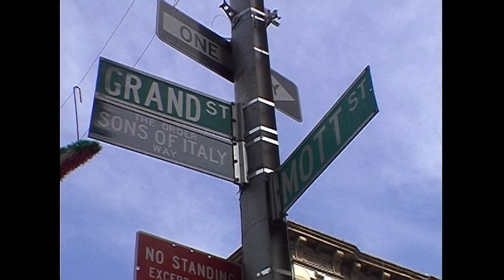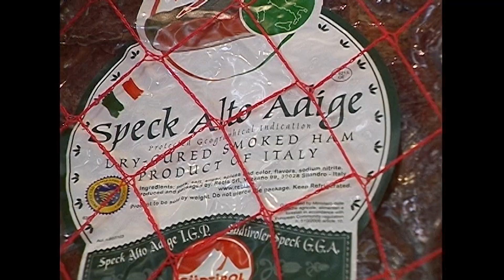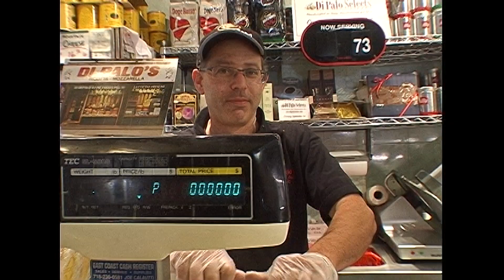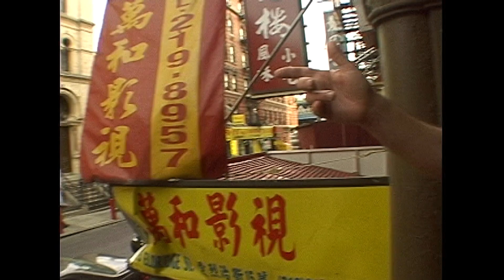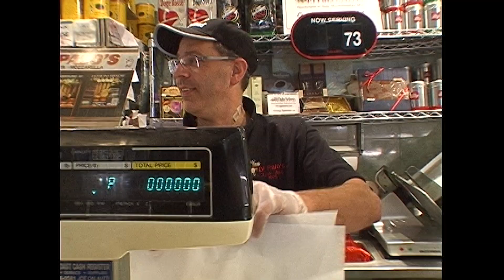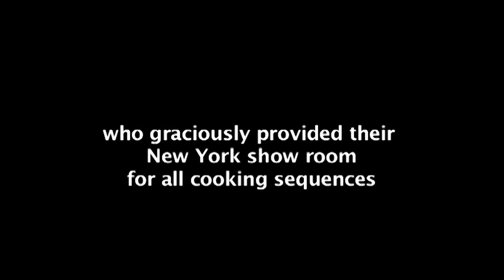Mike Colameco's Real Food DiPALO & BACARO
Di Palo:
Lou DiPalo is a NYC legend, he and his extended family run this cheese and Italian speciality shop originally opened in 1925 on Grand St, as fourth generation owners.

Bacaro:
Chef Frank DeCarlo and his wife Dulcie opened this lovely tribute to Venetian cuisine in 2007 when this stretch of Division Street was basically a no man's land. Nearly twenty years later the restaurant is still going strong while this thriving chic Lower East Side neighborhood is now known as Dime's Square.